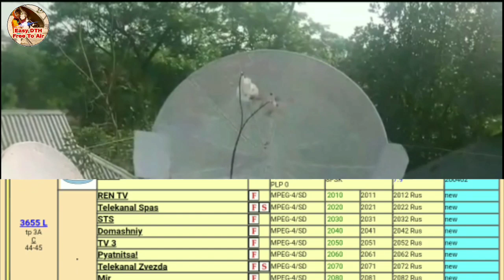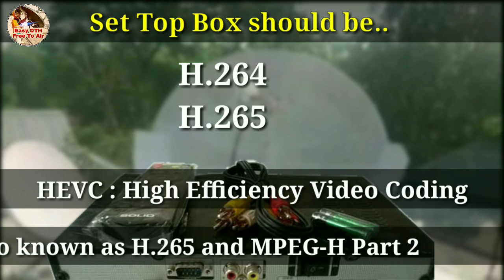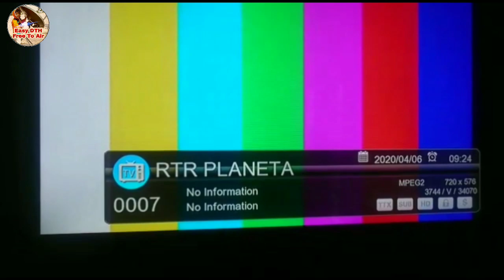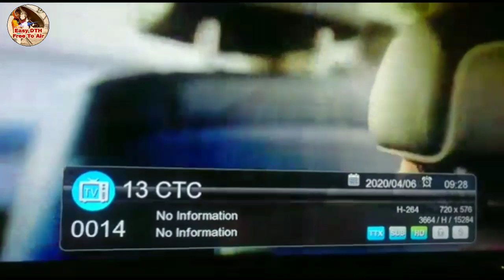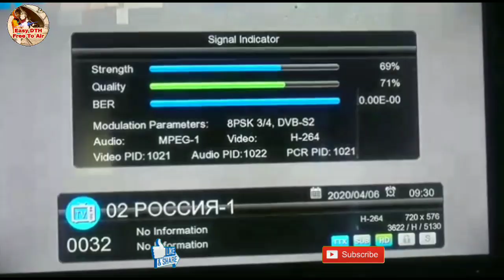Secret of Yamal 601 at 49°East Russian Satellite. All about circular Signal, Teflon, Coverage Map.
Hi, friends in this video I have tried to clarify all about yamal 601 Satellite with orbital position 49°East.
In this video you will know the below details..
How to track,
What about circular polarization signal, Which set top box you should use,
How long the Coverage map,
How to use Teflon for circular polarize signal, all. For details You have to watch this video in details..

Dish traking Transponder frequency

3743 H 34075
3962 H 4000
You can use these Signal in Vertical also, it depends on LNB placement.

"Easy DTH" (Sujit)
Only Whatsapp message
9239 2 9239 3